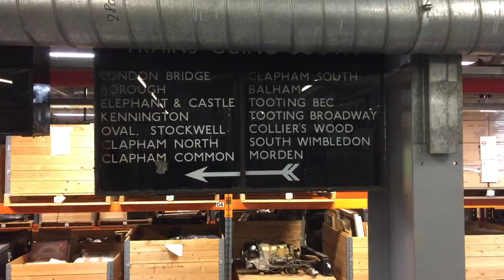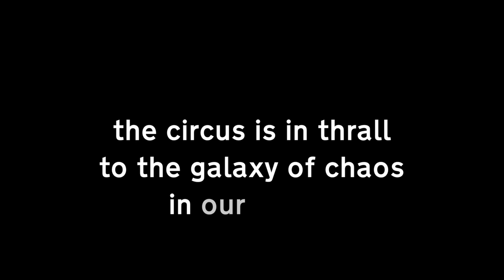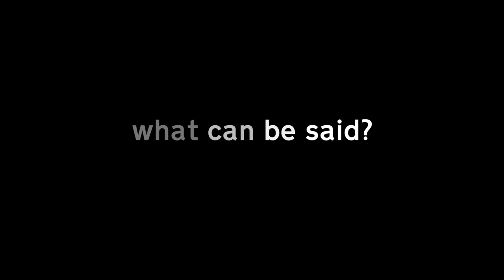Thrills and complexities / AMW012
Please be warned that there's some sad, truthful and pithy bits in this blog. I can't not include the event, but just in case you're feeling down yourself, probably best to leave this until later.

In memory: Jacob Pullin, 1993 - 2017

But anyway. This is the last absurd couple of years.